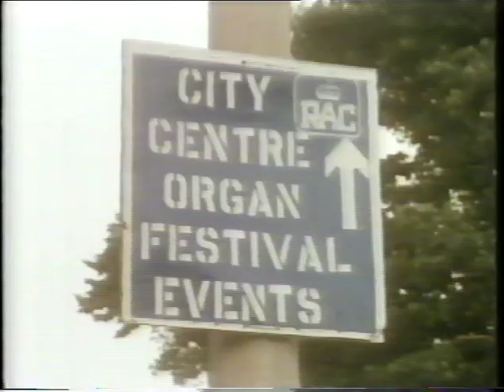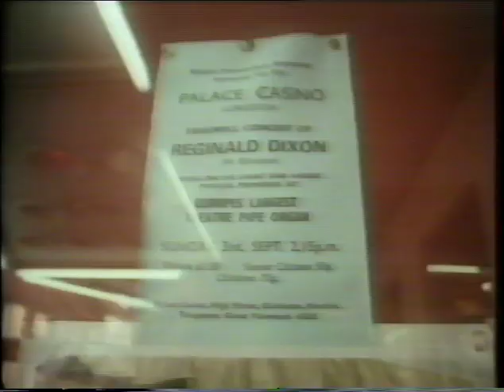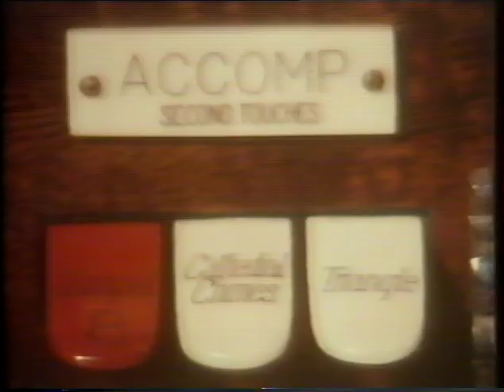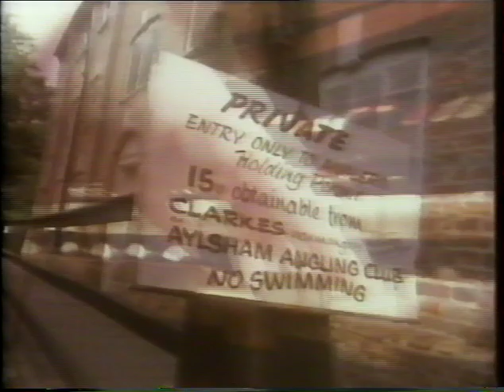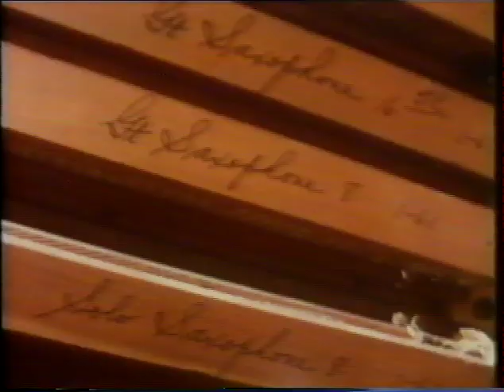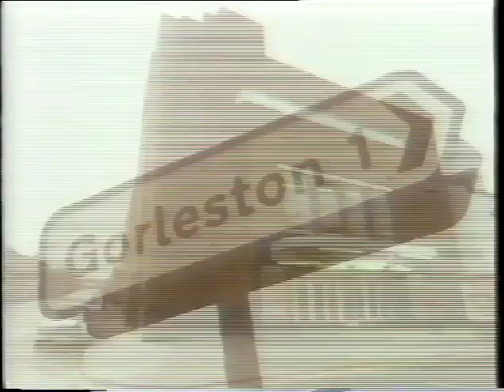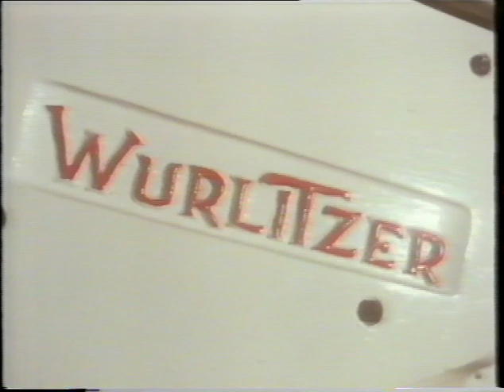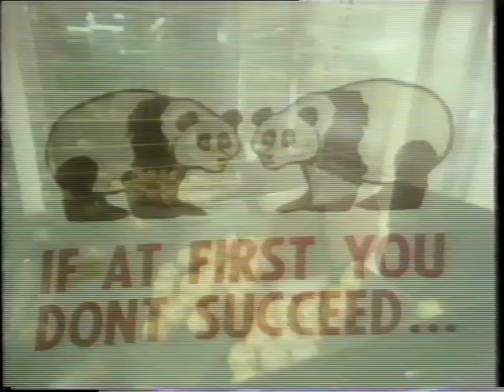Encores Archive - This England 'The Mighty Wurlitzer'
For a weekly dose of cinema organ music, visit organistencores.co.uk

First Broadcast in 1978. Features Reginald Dixon, Robinson Cleaver and a rather young Nigel Ogden. Some early clips of Phil at the Tower, Kitchen Bros Grange in Diss and Thursford! Hope you enjoy!